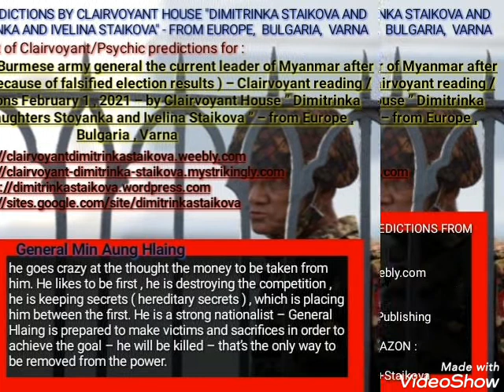General Min Aung Hlaing ( leader of Myanmar after a Military Coup) - Clairvoyant/Psychic predictions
Expect Soon our New Book :

Biden’s Government. Democrats against Trump. Clairvoyant/Psychic predictions for USA and the World year 2021 through the eyes of :…..

Only a small part of Clairvoyant/Psychic predictions for :

Min Aung Hlaing ( Burmese army general the current leader of Myanmar after a Military Coup , because of falsified election results ) – Clairvoyant reading / Psychic predictions February 1 , 2021 – by Clairvoyant House ” Dimitrinka Staikova and daughters Stoyanka and Ivelina Staikova ” – from Europe , Bulgaria , Varna

Photo: January 27 , 2021. Time – after the photo. General Min Aung Hlaing’s health : There is an old disease – on the both kidneys. Now , they are hyperactive and they are creating a lot of energy at the left side of the body. I see an old injury close to the left elbow. Now , there is pain in the kidneys and cramps at the left leg ( all over the left leg ). There is a cold and problems with the nasal canal , inflamed sinus channels – at left above the teeth. I see a highly increased temperature at the thyroid gland and the heart , pain at the left shoulder – at the front of the body. I see imbalance at the sweat glands – the armpits and increased activity of the urinary tract. In the future he will have a surgery down low in the abdominal cavity. Despite the infections and the cold I see a very healthy man with a strong immune system. What he must bother now are cramps at the left side of the body – leg – arm. I don’t see a connection – a disease in the head , and that means it is caused by a chemical ( he is poisoned ).

I see a decision that has been made on the top of a mountain and a small detachment that has descended to the low from Northwest to South. Three more units ( detachments ) have come from North and 2/3 of the country Myanmar is their. In the country there has been before a turmoil against the government.

Purpose and goal – a lot of money and a strong nationalism. Seizing the power in Myanmar – General Min Aung Hlaing is totally changing the course of the politics and he is going towards the West – He needs weapons and a barrier to the East. Because he doesn’t receive help from the West , his second course is towards East and he will get help there – I see entering of troops from East. General Hlaing doesn’t take independent decisions – formally. He is collecting his team and he wants their opinion and afterwards he is correctly distributing the tasks. He is creating the illusion for a general decision. For that moment the only thing that motivates him are the money. The cover of secret buildings – underground and in the rocks is closed – the hidden will remain hidden. Turmoils are starting in Myanmar. He has 15 more days to conquer and totally 1 month – to take the right course. There is a deal for non – attacking with two military groups. Nobody is allowed to intervene in his victory. The internal peace is staying because of a negotiation now and in the future with a business – grouping. The business in Myanmar will keep working. There is reorganization of the administrative staff until April – May 2021. There will be help and an offer for support by China. Myanmar will remain independent , but under the strong influence of China. It will be used for trade routes. In the more distant future will begin constructions in the mountains of Myanmar. The militaries will remain in the administration of the he country as civilian ( they will take the uniforms down ). General Hlaing will rule the country until Summer 2021. Then is expected a new decision and structuring of administration. General Min Aung Hlaing thinks that Myanmar needs order , peace and quiet , trade routes and non – disturbing of the business. In the near future also – Myanmar needs new weapons. His soft spot – money. He wants to have them , he wants to be independent , he doesn’t have confidence in the banks , he goes crazy at the thought the money to be taken from him. He likes to be first , he is destroying the competition , he is keeping secrets ( hereditary secrets ) , which is placing him between the first. He is a strong nationalist – General Hlaing is prepared to make victims and sacrifices in order to achieve the goal – he will be killed – that’s the only way to be removed from the power.

HOTTEST NEWS PREDICTIONS
Psychic News
by Clairvoyant House “Dimitrinka Staikova and daughters Stoyanka and Ivelina Staikova” – from Europe,Bulgaria,Varna.